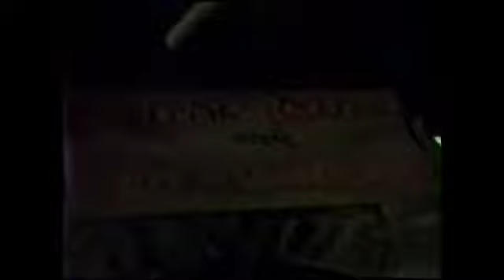Braff Karpinos family 2